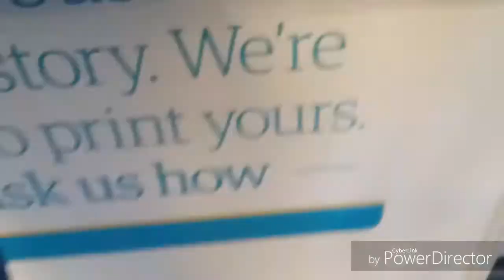New shoes/funny dogs